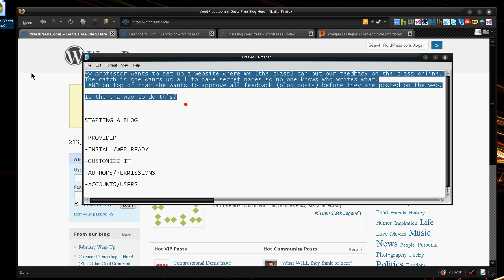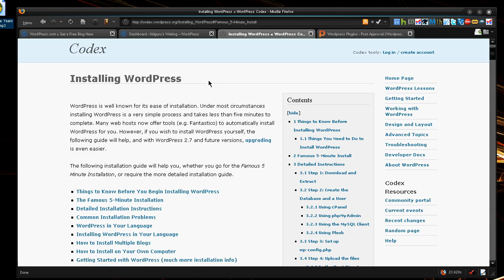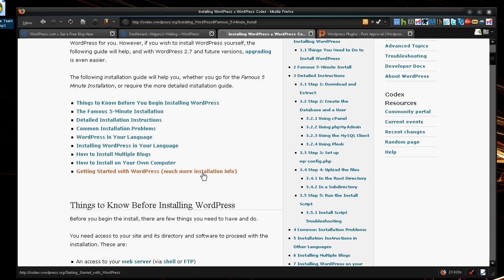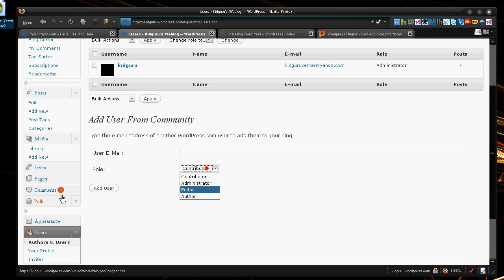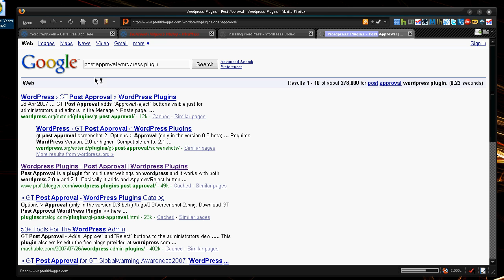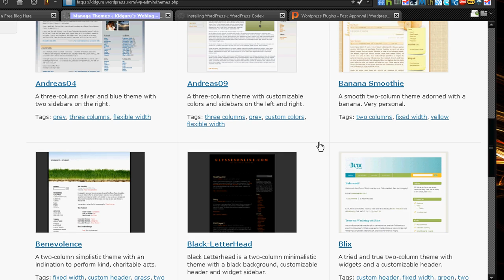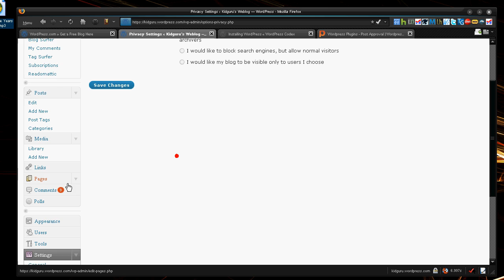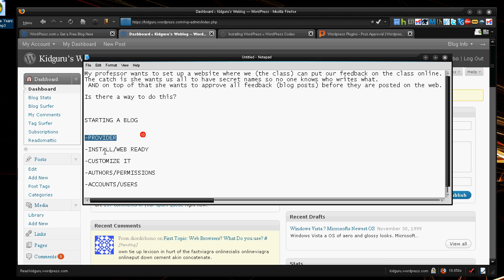Starting A Wordpress Blog (Tips/Setup)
All content going forward will be uploaded there so don't miss out. Starting a wordpress blog

INSTALL

Post Approval Plug in-